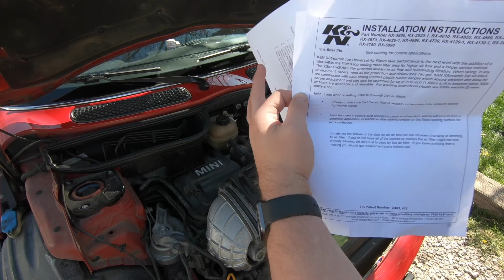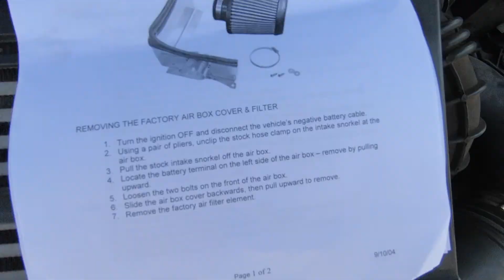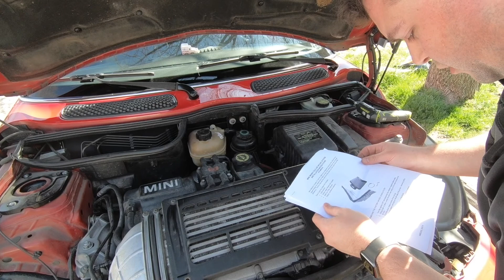How to Install a Cold Air Intake on a Mini Cooper S - R53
In this video, I do an intake install on a 2005 Mini Cooper S.

Rather than the traditional telling you method, I thought a ride along with me on the process would be better and unique.

The intake was purchased from Mini Mania and if you want one for your first generation MINI as well, the link is below.